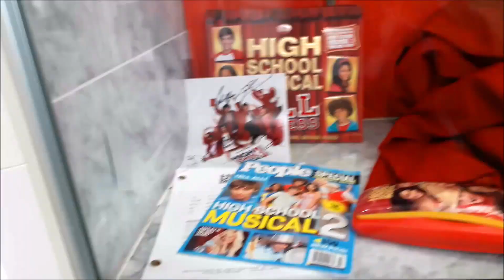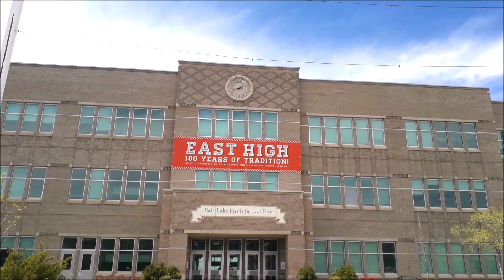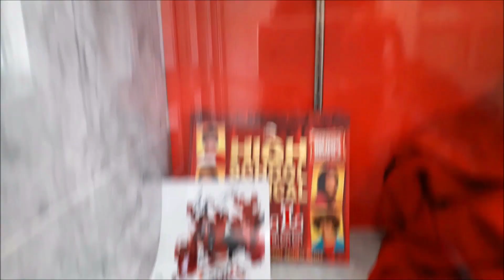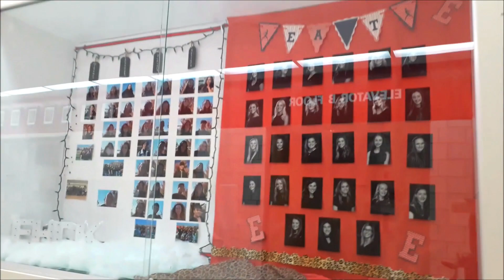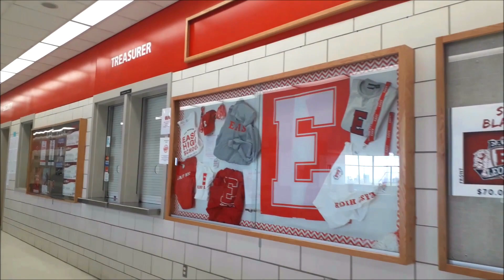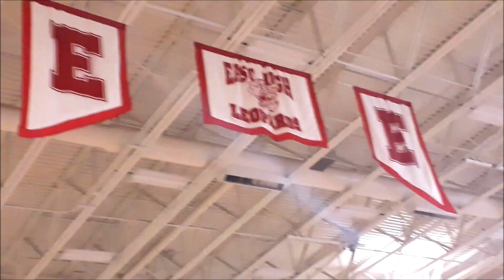HIGH SCHOOL MUSICAL II EAST HIGH SCHOOL TOUR II AMERICAN VLOG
I have taken the tour of High School Musical school last year. i am sharing my experience here. hope you all will like it.

Song
Make Me Move
Artist
AEI (on behalf of NCS); EMI Music Publishing, LatinAutor, BMI - Broadcast Music Inc., UNIAO BRASILEIRA DE EDITORAS DE MUSICA - UBEM, ASCAP, Featherstone Music (publishing), Abramus Digital, and 15 Music Rights Societies

IKON Harmony